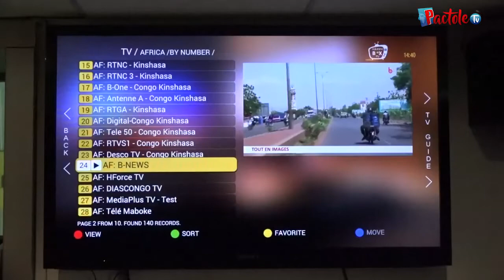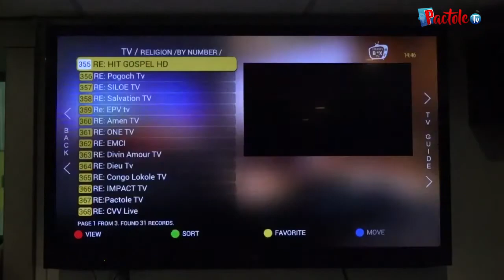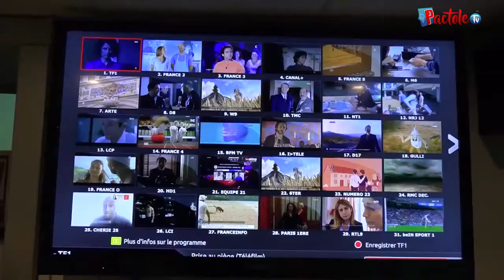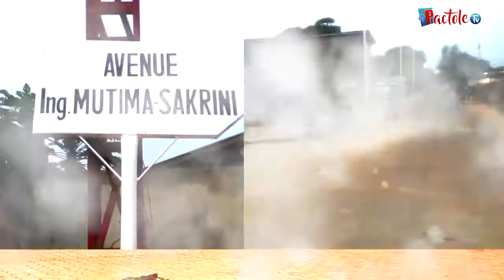C'est quoi l'Adoration? Le Prophète Israel KAYEMBE nous éclaire dans LA PAROLE INSPIRÉE